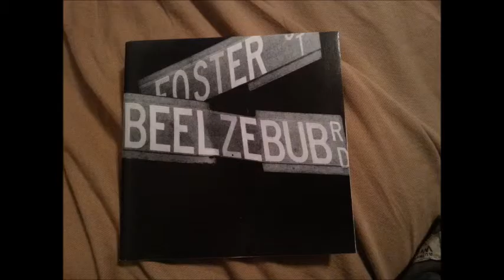TUFTS BEELZEBUBS - Rock This Town (Acapella Cover OPB: STRAY CATS)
TUFTS BEELZEBUBS - Rock This Town (Acapella Cover From Their Album: FOSTER ST. - Originally Performed By STRAY CATS)

Thanks for listening.Comments/Shares/Likes/Subscrib­­­­es are welcomed & appreciated